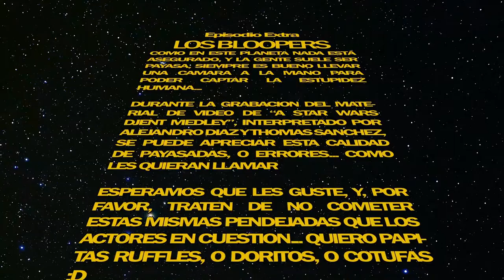[BLOOPERS] A Star Wars Djent Medley (ft. Thomas Sanchez)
Hola!

Siguiendo la celebracion de la ultima entrega de la saga, Star Wars: The Force Awakens, Les presento los BLOOPERS, o Errores de Filmacion, durante la grabacion del Medley de Star Wars!... version METAL (o DJENT) para ser mas preciso.

All the Content is Created by Alejandrodr1903//Todo el contenido es creado por Alejandrodr1903